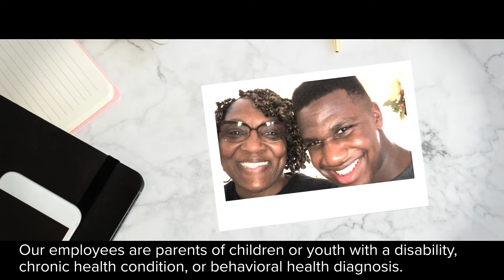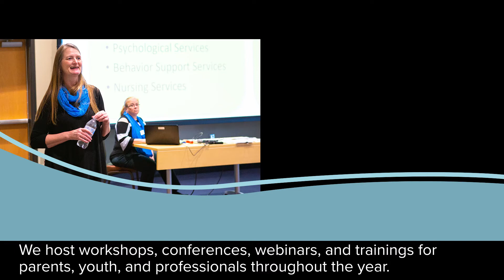Make a Connection!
Since 1990, Family Connection has been serving families of children with disabilities and chronic health conditions. We have served more than 100,000 families and today the need is greater than ever.

Family Connection is the Parent Training and Information Center for the state of South Carolina. We are the largest family serving organization in our state, offering education, healthcare, parent support programs and trainings to all 46 counties, at no cost to families.